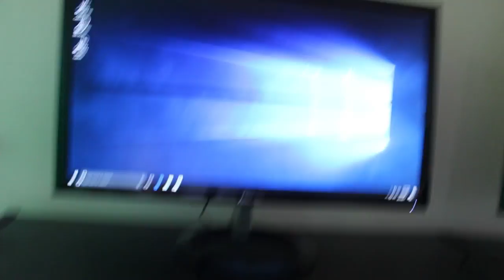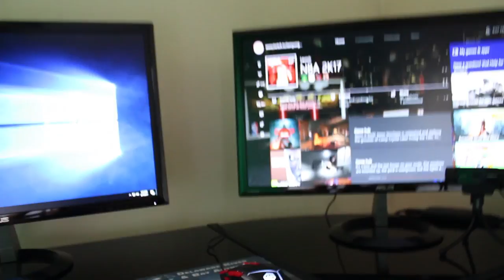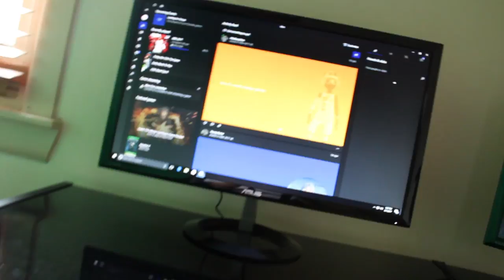MY NEW GAMING SETUP REVEAL!! 1K SUBSCRIBER SPECIAL!!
Gaming pc

L-shaped desk

Blue yeti microphone

Lets get this to 50 LIKES for this great video I put together for you guys!!